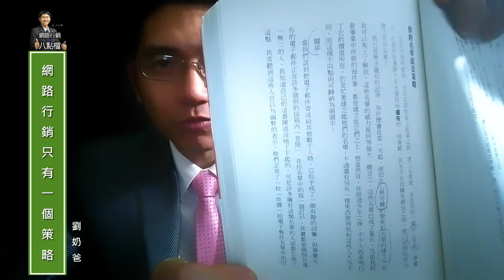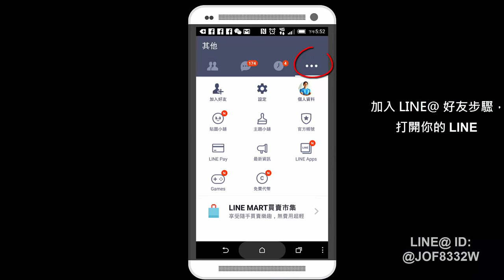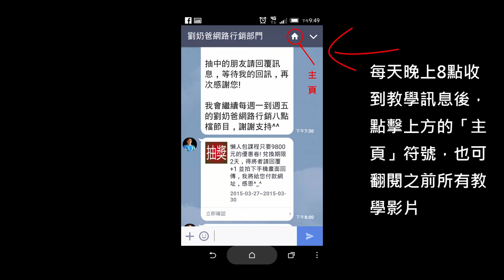網路行銷只有一個策略20150423